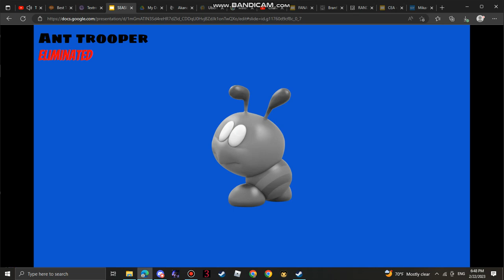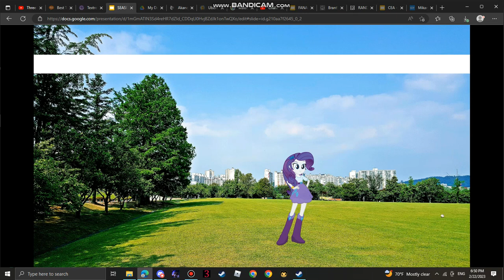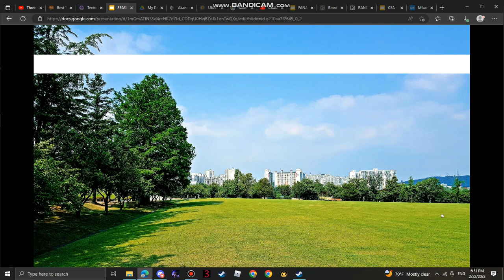Character Elimination S14 Episode 22 Where's Waldo